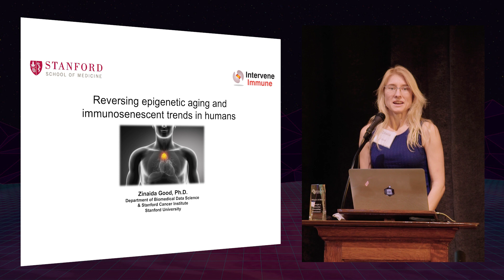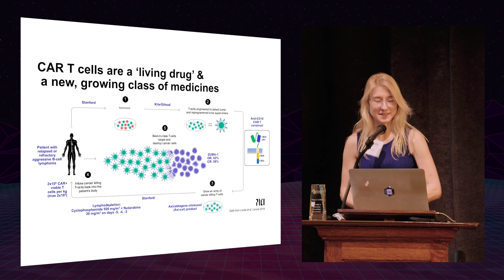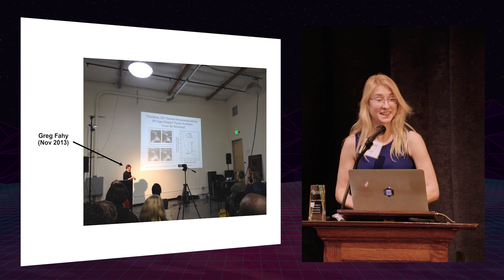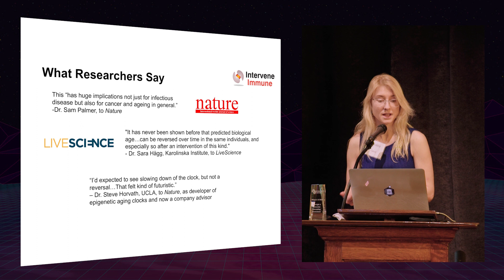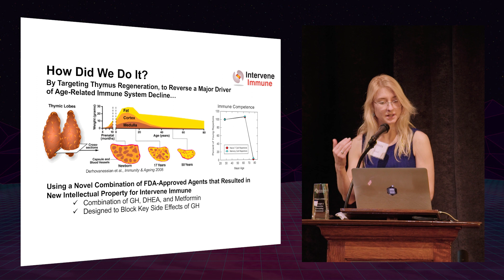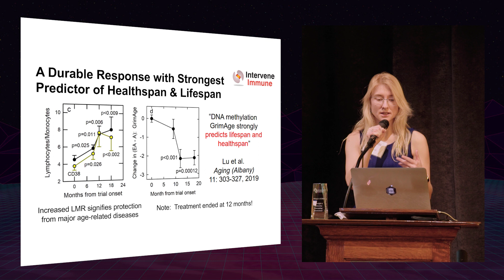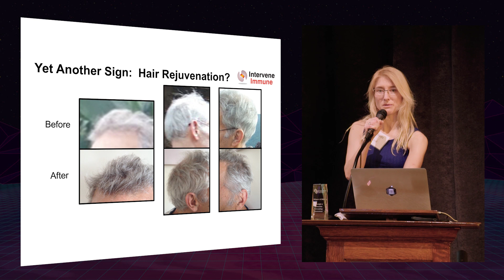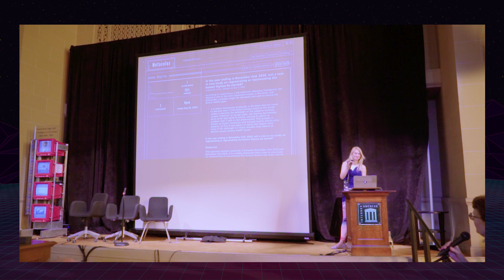Zinaida Good | Reversing Epigenetic Aging and Immunosenescent Trends in Humans | VISION WEEKEND 2019